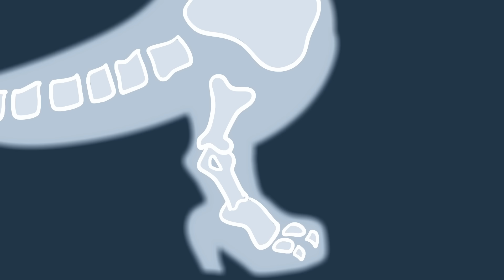Estuve al FILO de la MUERTE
Les cuento mis 3 experiencias cercanas a los aliens... digo... a la MU3RT3
Conviértete en miembro de este canal para disfrutar de ventajas: